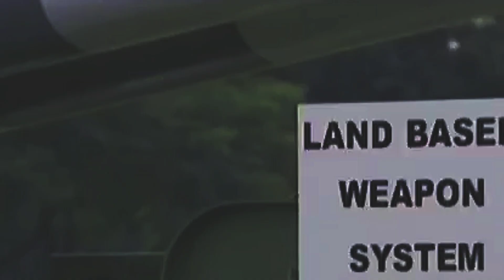WATCH: Republic of the Philippines' Military Parade - Show of Force 2020-2021 (AFP Hell March)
The Armed Forces of the Philippines, being the protector of the people, plays a crucial role in preserving peace and harmony, by defending the country against terrorism and other forms of threats, whether of civilian or military nature. The Armed Forces of the Philippines (AFP) (Filipino: Sandatahang Lakas ng Pilipinas) are the military forces of the Philippines. It consists of three main service branches; the Army, the Air Force, and the Navy (including the Marine Corps).

Active personnel 140,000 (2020) (ranked 35th worldwide)
Andres Bonifacio, who is considered as the father of the Philippine Army, founded a more radical group called the “Katipunan” on 7 Jul 1892. In August 23, 1896, the Cry of PugadLawin signaled the start of the Philippine Revolution against Spain.

Over the past 10 years, the Philippines posted two highs in the global power rankings. In 2016, when we were deemed the 29th most powerful country in the world and in 2019 when we ranked 25th. The strength of the Philippines was largely derived from good governance and the vibrancy of business and trade.